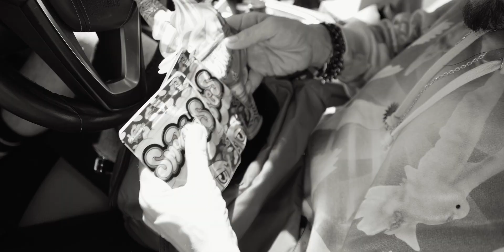Parffem & Space Coupe - Generálka feat. Smack One & Dom Salamander (Official Video)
ALBUM SANT ANTONI DE PORTMANY ZÁŘÍ 2022

!!! V celém videoklipu byly použity pouze CBD produkty značek Real Budman a STABLA / Only CBD prducts from the Real Budman and STABLA brands were used in this video !!!